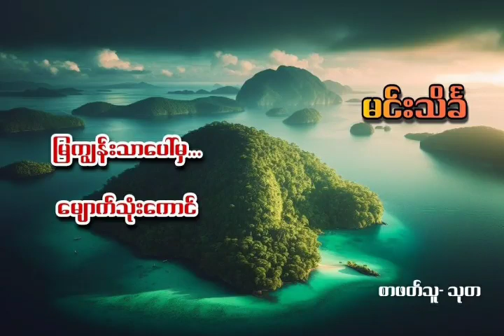ဆားပုလင်းနှင်းမောင်နှင့် မြကျွန်းသာပေါ်ကမျောက်သုံးကောင် (မင်းသိင်္ခ) အပိုင်း- ၁၆